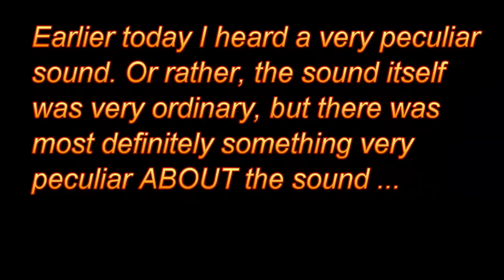Supernatural Message From God for Paul Begley and William Tapley!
A "voice" in a so-called Fire Tornado in Australia. Pity the editor of the sound wave thought it was necessary to apply Reverb to the voice making it sound like it was spoken in a room. And what about that American accent? ROTFLMAO